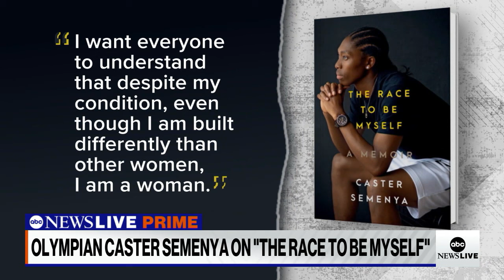Olympic champion Caster Semenya on self-love: ‘I’m a different woman’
ABC News’ Linsey Davis spoke with Olympic athlete Caster Semenya about her journey as a woman in sports, the challenges along the way and learning to love herself throughout the process.